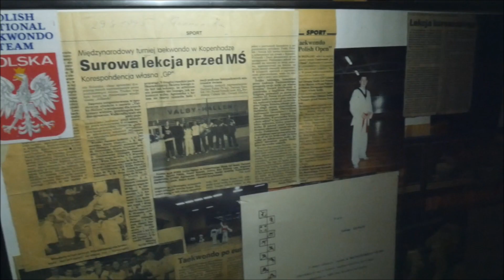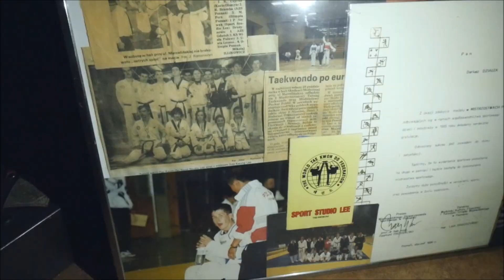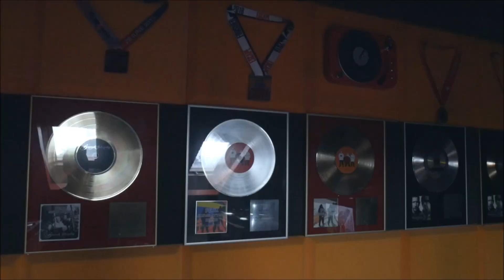Rozmowy w Totku (Futbolownia) - DJ Decks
Damian Czyżak, gospodarz kanału Futbolownia prowadzi dla nas talk show okołosportowy, w którym ze swoimi gośćmi porozmawia o mniej oczywistych tematach. Nie tylko sportowych. Zapraszamy!

Zachęcamy do śledzenia naszych profili, by nie przegapić kolejnych filmów, ciekawostek i promocji: